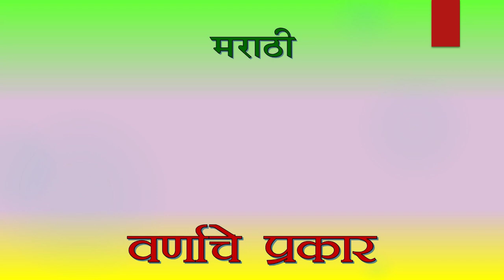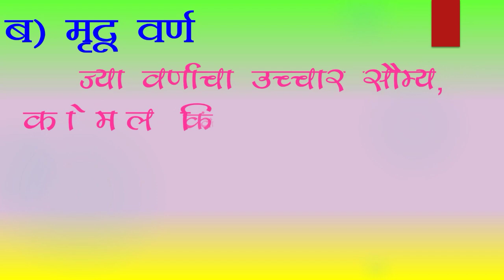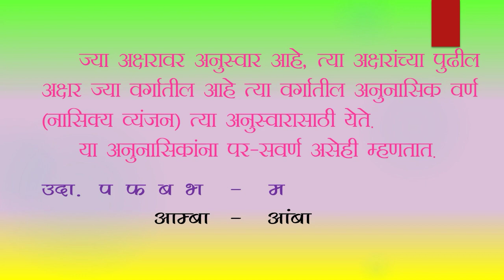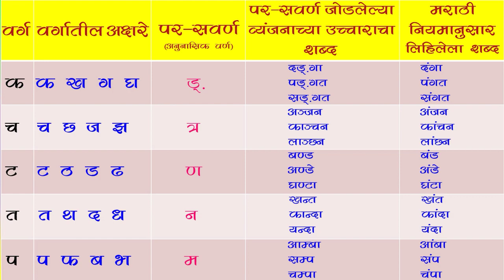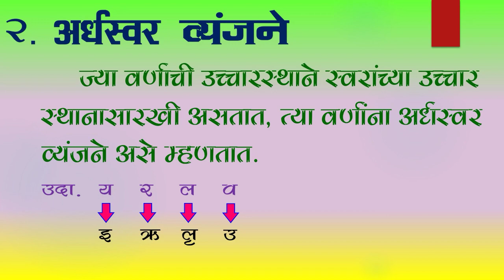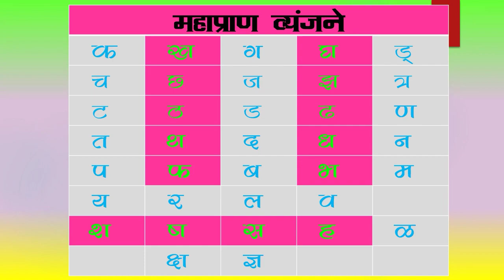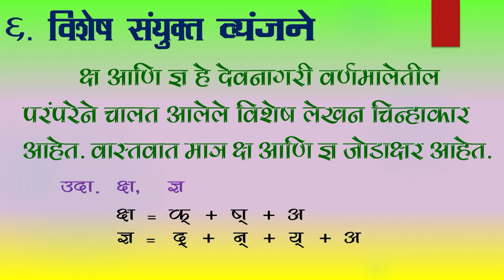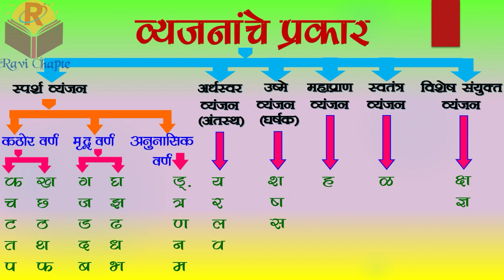मराठी व्याकरण । वर्ण । वर्णांचे प्रकार । व्यंजन | varnache prakar in marathi | vyanjan in marathi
मराठी व्याकरण । वर्ण । वर्णांचे प्रकार । व्यंजन | varnache prakar in marathi | vyanjan in marathi | marathi vyakran varn | varnache parakar | vyanjan